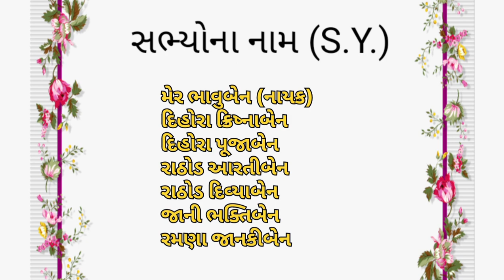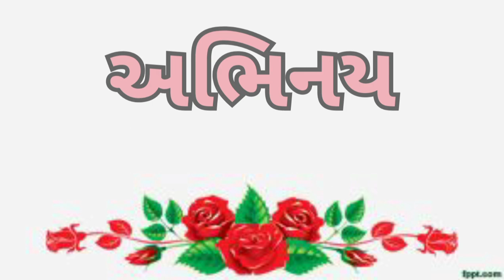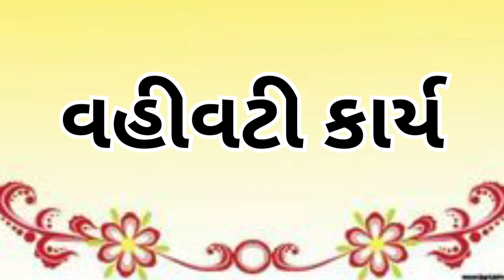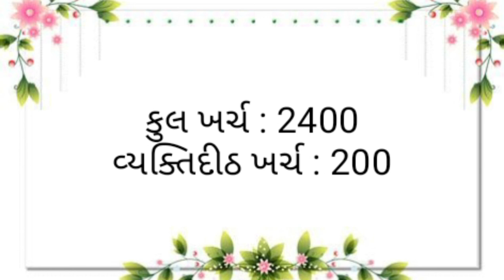HAJIPARA SCHOOL : Lokbharti Adhyapan Mandir, Sanosara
English Grammar,Tet 1 and Tet 2 Materials,Gujartati Tutor